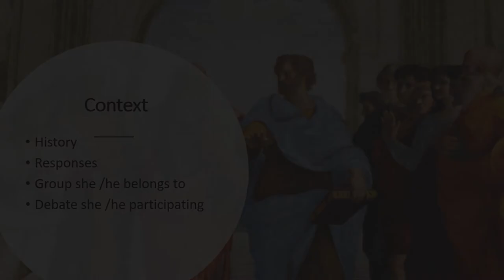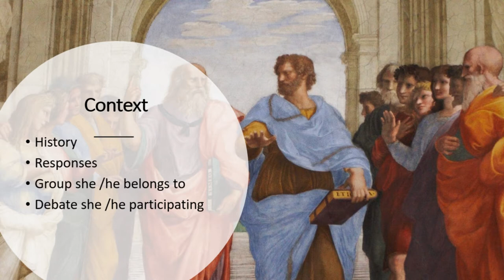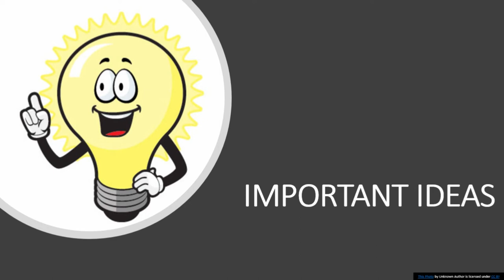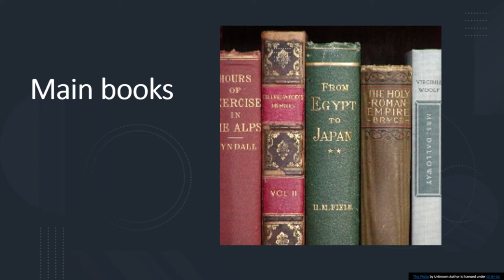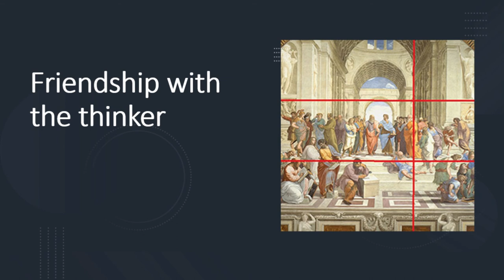How to study Political Thinkers? | Political Science | NET | CUET | JNU entrance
Title: Master Political Thinkers for UPSC & NET: Ultimate Study Guide | Decoding UPSC

Description: Struggling with political theory? Sandeep from Decoding UPSC presents the ultimate guide to conquering political thinkers for your UPSC, NET, and other competitive exams. This comprehensive tutorial breaks down complex concepts and offers innovative study techniques to help you ace your political science papers.

🔑 Key Topics Covered:
Contextualizing Political Thought: Understand the historical and social backdrop of each thinker
Intellectual Lineage: Trace influences and mentors shaping political ideologies
Core Concepts: Identify and remember key ideas of 20-25 Western and Indian political philosophers
Major Works: Focus on seminal texts and their significance in political theory
Comparative Analysis: Explore debates and disagreements between thinkers
Exam Strategies: Tips for tackling MCQs and descriptive questions on political thinkers

📚 Learn Effective Study Techniques:
Mind Mapping: Create visual connections between thinkers and ideas
Chronological Approach: Develop a timeline of political thought evolution
Mnemonic Devices: Use memory tricks to recall complex theories
Visual Aids: Leverage images and photos for better retention
Concept Clustering: Group similar ideas across different thinkers
Informal Facts: Remember interesting anecdotes to boost overall recall

💡 Expert Tips:
How to approach Western vs. Indian political thinkers
Techniques to remember book titles and famous quotes
Strategies to link political theories with contemporary issues
Methods to identify a thinker's unique contribution to political science

Whether you're preparing for UPSC Civil Services, UGC NET, State PSC, or any other competitive exam with political science, this video is your roadmap to success. Learn how to efficiently study political thinkers like Plato, Aristotle, Machiavelli, Hobbes, Locke, Rousseau, Marx, Mill, Rawls, and Indian thinkers such as Kautilya, Gandhi, and Ambedkar.

Don't miss out on these game-changing study hacks! Drop a comment with topics you'd like us to cover in future videos.